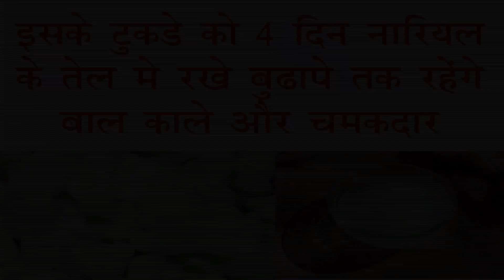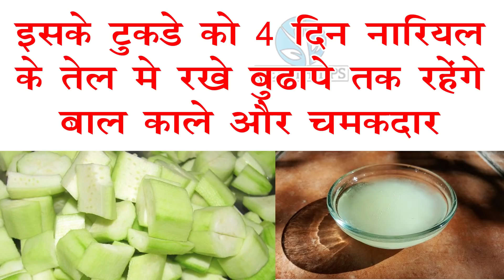15 मिनट में धो लें सफ़ेद बाल जड़ से काले हो जायेंगे फिर नहीं आएंगे कभी भी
15 मिनट में धो लें सफ़ेद बाल जड़ से काले हो जायेंगे फिर नहीं आएंगे कभी भी